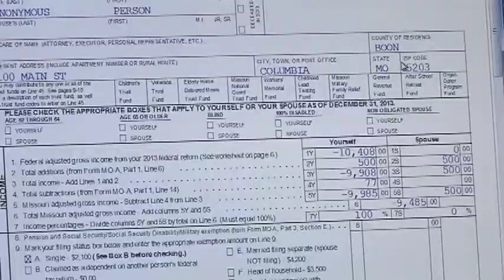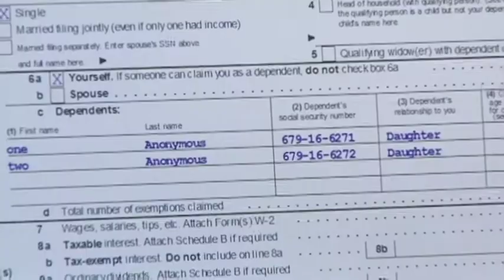Last-minute filers cause headaches for accountants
As the deadline to file taxes closed in, many Missourians waited until the last minute to send in their paperwork. KRCG 13's Garrett Bergquist reports.

KRCG 13